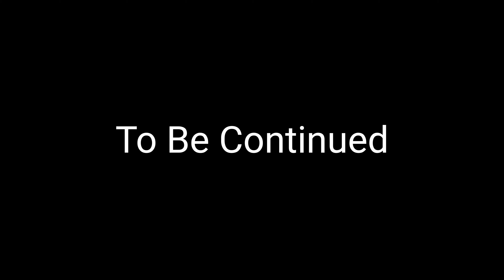Grass Cutting Season - Haq under Dhol - Part 1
Haq under Dhol 2023 Part 1